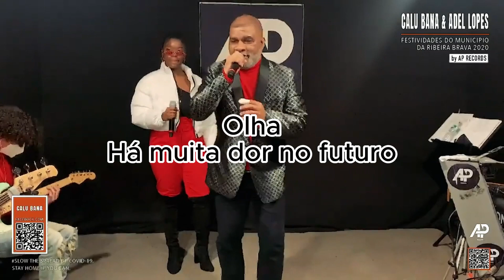Leila - Jammband (Vídeo + Tradução)